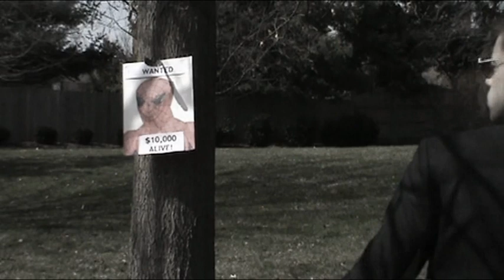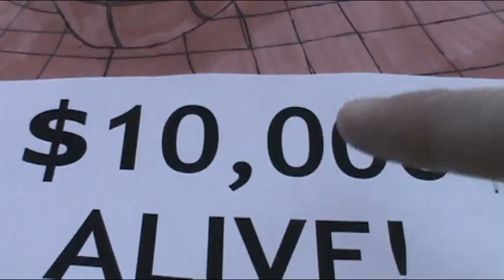"Superstition" Music Video by Richie and Lane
Enjoy. Time well spent haha.

[** I do not claim or own the copyright on the "Superstition" by Stevie Wonder.